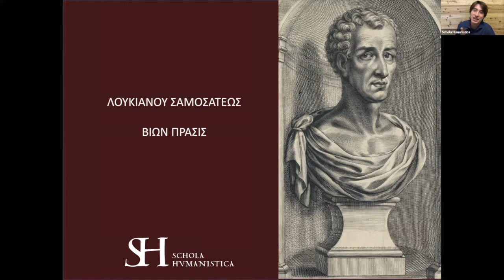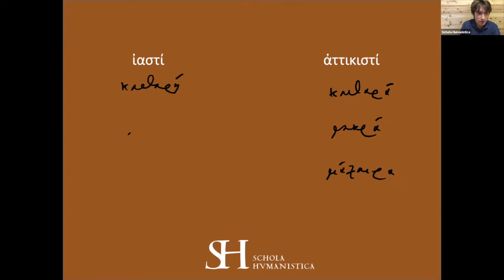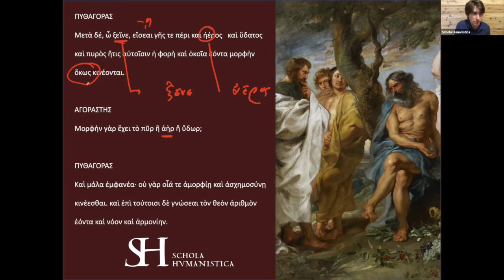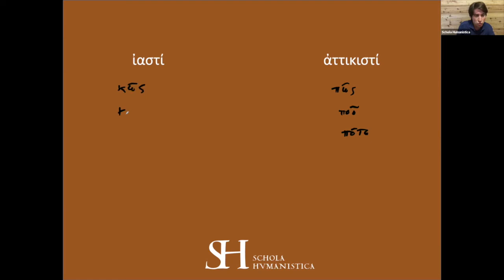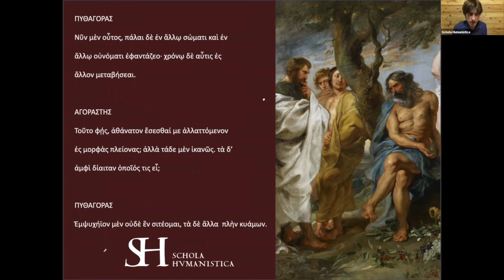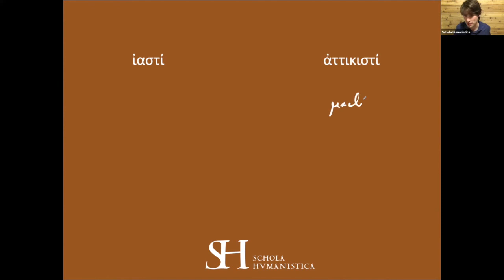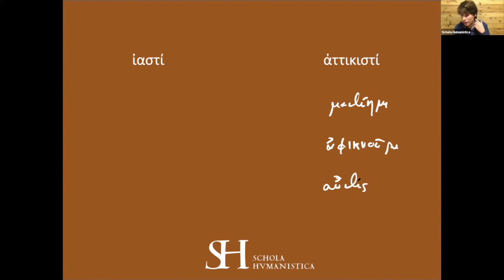Πότερον ἀττικίζεις ἢ ἰάζεις;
🐝ΠΟΤΕΡΟΝ ΑΤΤΙΚΙΖΕΙΣ Η ΙΑΖΕΙΣ; 🐢

Τί διαφέρει ἡ τῶν Ἀθηναίων διάλεκτος τῆς φωνῆς τῆς Ἰάδος; ἐν τούτῳ τῷ διδάγματι τὰ μέγιστα τῆς Ἰάδος διαλέκτου γνωρίσματα ἐξηγούμεθα, καὶ ταῦτά γε ἀναγιγνώσκοντες τὴν ΒΙΩΝ ΠΡΑΣΙΝ, ἕνα τῶν τερπνοτάτων διαλόγων τῶν ὑπὸ τοῦ Λουκιανοῦ γεγραμμένων. Τί δ᾽ὑμῖν δοκεῖ; Πότερον ἡδίων ὑμῖν ἡ Ατθίς ἢ μᾶλλον ἡ τῶν τε Σαμίων καὶ Ἐφεσίων καὶ Μιλησίων γλῶττα;

Τίνος ἕνεκα;

Ἀποφαίνετε τὰς ὑμετέρας γνώμας ἐν τοῖς κάτω.

🐢🐝ΛΟΥΚΙΑΝΟΣ🐢🐝
Θερινὰ διδάγματα